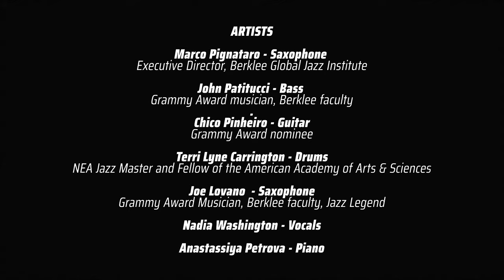Tallberg’s Jazz for the Planet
Tallberg's Jazz for the Planet brings together a group of world-class, Grammy-winning jazz musicians to create and perform new compositions that will speak to audiences about the urgency and the possibilities of positive climate action. Click here to enjoy the best jazz with purpose in the world starting November 1st 2021.